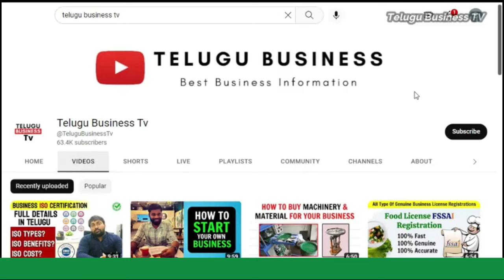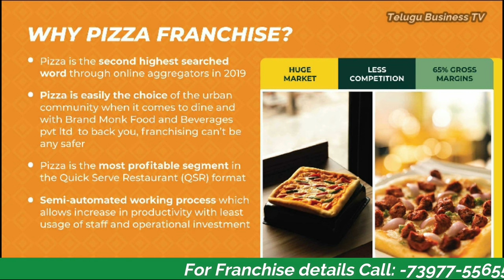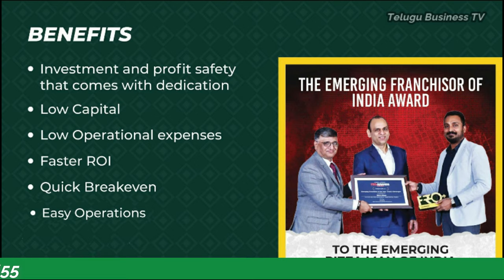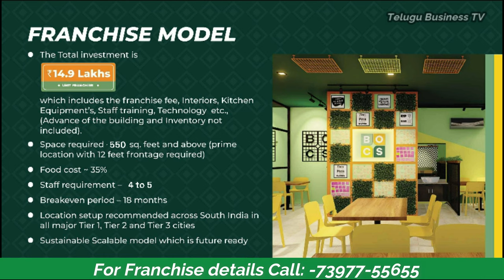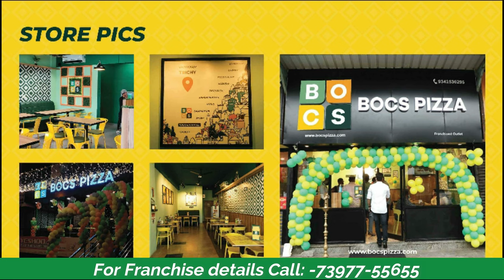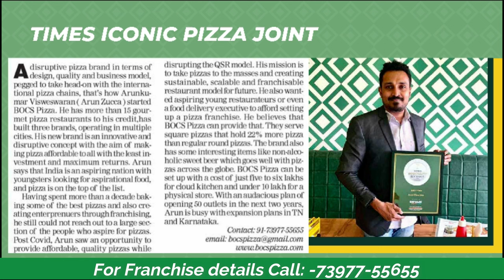చాలా తక్కువ పెట్టుబడితో కొత్త ఫ్రాంఛైజీ | Best food business franchise india | Bocs Pizza franchise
చాలా తక్కువ పెట్టుబడితో కొత్త ఫ్రాంఛైజీ | Best food business franchise in india | Bocs Pizza franchise
Hello Everyone,
Welcome to telugu business tv channel, E video lo Bocs pizza aney oka quick service restaurant franchise gurinchi clear ga ani details chepamu, So video chusi miku nachitey miru company valaki call chesi anni details tiskovachu, kani ma suggestion matram miku e business start cheyali aney interest untey miru direct ga vala main head office ki veli bocs pizza team ni direct ga kalsi valatho business gurinchi discuss chesi vala menu items kuda taste chesi ah tarvata miku nachiteyney e business miru start cheyochu.
BOCS Pizza business franchise,
Nishanth Plaza, 2nd floor, E Venkatasamy Rd, R.S. Puram,

About Brand:
BOCS pizza is a registered trademark brand of Brand Monk Food and Beverages pvt ltd, with solid foot print in the FnB industry for more than 10+ years. Started with a vision to disrupt the pizza industry, leveraging technology and innovation in the product, process and marketing efforts.
The idea of having a square shaped pizza is where it all began, since we all have imagined this idea as pizza lovers at some point of time. The name expands as “Based on Cheese and Sauce (BOCS)”.

Model uniqueness: Ensuring Customer Success, Business model Success and Franchise Model success.
First Square pizza
22% more pizza
Market Size: 10,000 Crores
Vision: To open 300+ stores by 2025
30+ Franchise Signup and growing
4 States (TN, Kerala, Pondicherry and Karnataka)

food business franchise,
franchise business,
franchise,
how to franchise,